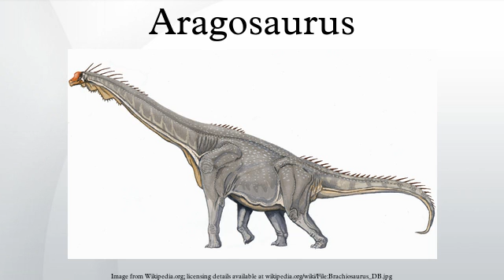Aragosaurus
Aragosaurus (meaning "Aragon lizard") was a genus of sauropod dinosaur from the Early Cretaceous period of Galve, province of Teruel, in the autonomous territory of Aragón, Spain.
Aragosaurus was a large, quadrupedal plant-eating (herbivorous) dinosaur, which lived about 130-120 million years ago, in the Hauterivian-Barremian. It was about 60 ft (18 m) in length and about 28000 kg in weight.